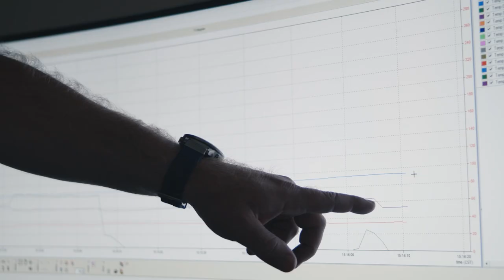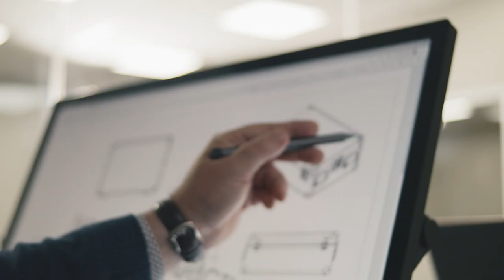Regulatory Body Work and Expertise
As industry experts, Americase actively participates in the writing and implementation of standards. We are members of numerous industry organizations and standards bodies, staying on the forefront of current and upcoming regulations.